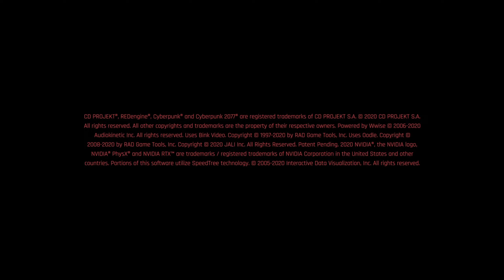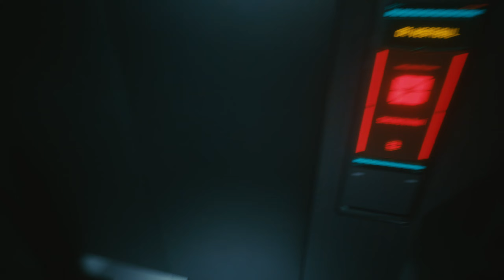Cyberpunk 2077 PC - 2022-11-17 16:22 Gameplay